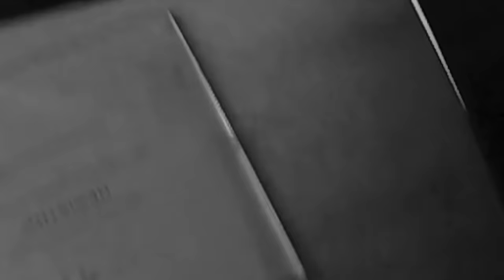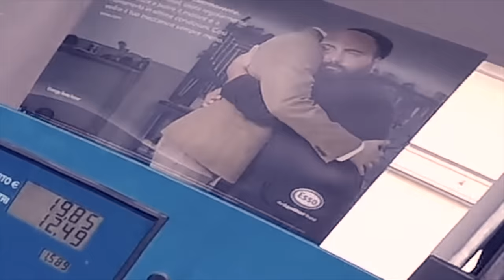Ho finalmente incontrato Jannone :D